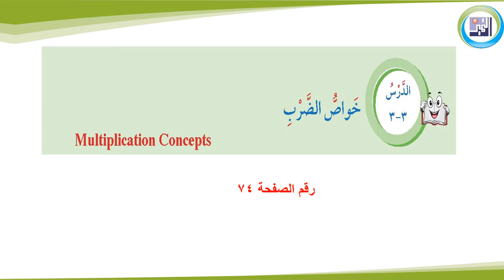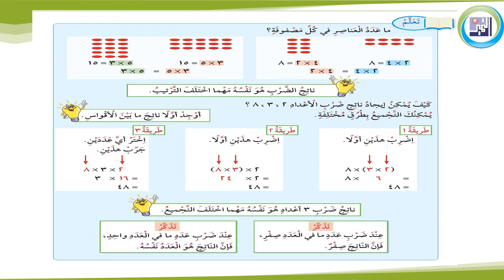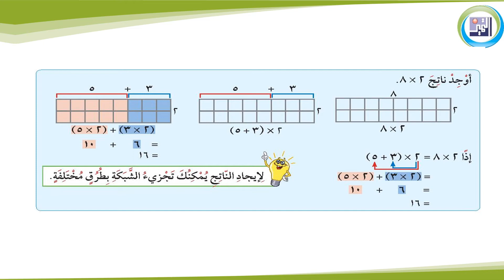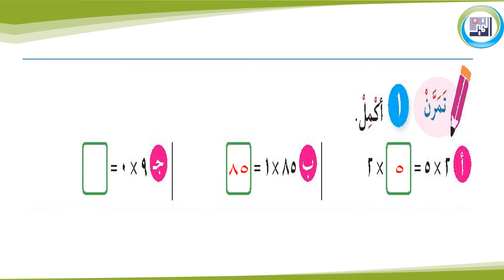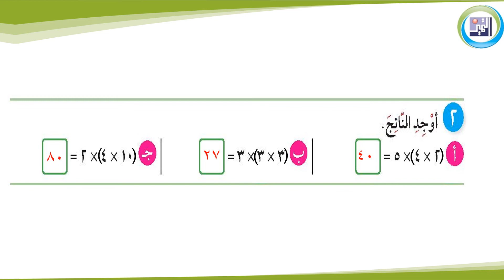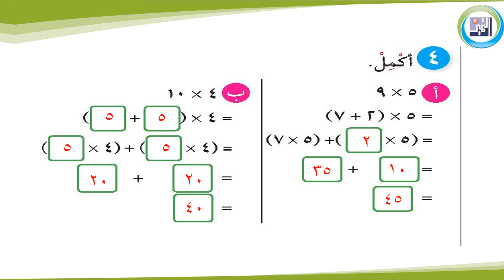الصف الرابع الابتدائي - الرياضيات - خواص الضرب